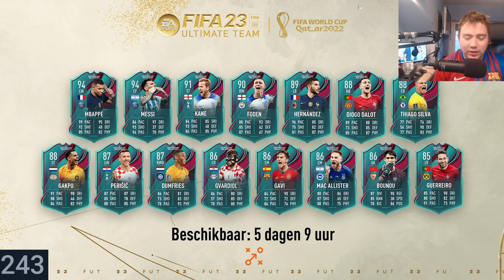IK BEHAAL ELITE 3 EN KRIJG DIT UIT MIJN REWARDS...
BEDANKT OM TE KIJKEN NAAR "IK BEHAAL ELITE 3 EN KRIJG DIT UIT MIJN REWARDS..." VOND JE DE VIDEO TOF? BELOON HEM DAN ZEKER MET EEN LIKE